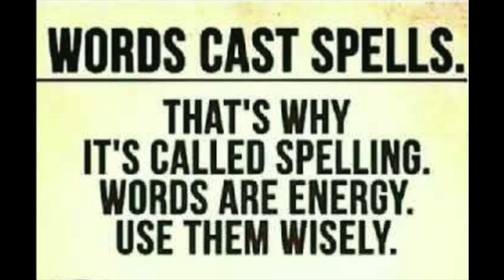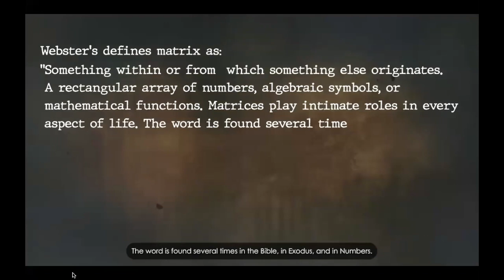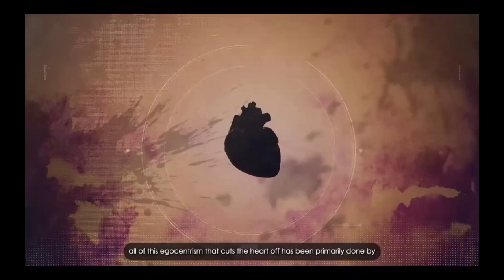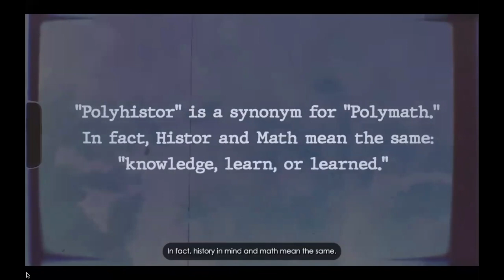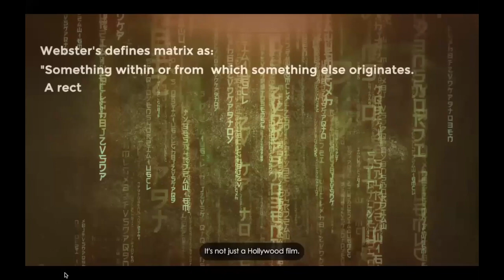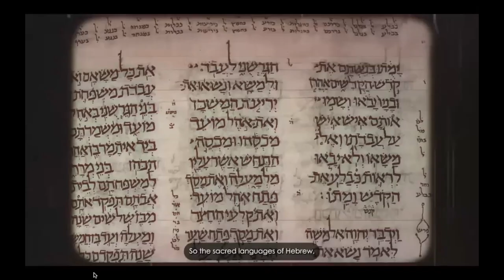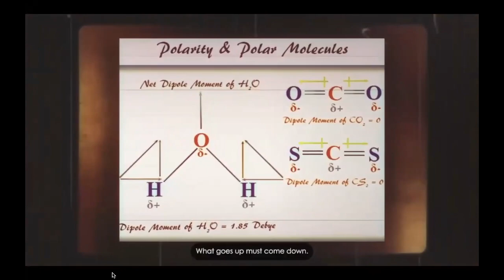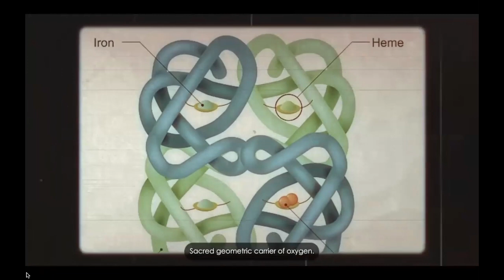Your Voice Is Light & "Ing"lish Is Bad For Us | July 31, 2023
Take note of the implications that this profound knowledge is telling us: WE are the ones of POWER in this "Whirled". We emit the Solfeggio light frequencies of SOUND through our voices, which can create or destroy. Our current language is casting spells through "spelling", and we are attacking each other with dis-harmonic frequencies. To simplify it all, return to the basic principles of sound: the Solfeggio scale and the Vowel sounds. There are sound combinations within the letters that can be of great benefit to all, we just ned to learn them again. They can be found based upon the FIRE Letters of Sanskrit and what they now deem "Hebrew". Look at the vowels used in Sanskrit: A to AU - the Alpha and the Omega or AU-m. Language is the key to our true power, but we have been rendered powerless. Let's reestablish our lost world together and reclaim our true divinity.